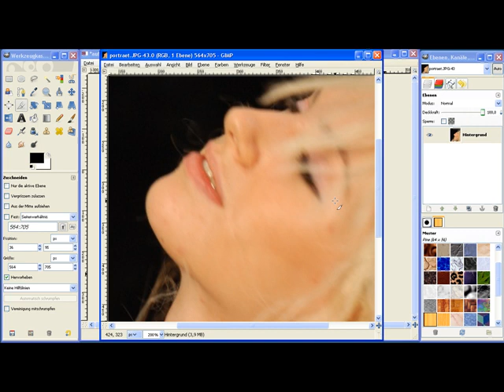Pixel- oder Vektorgrafik - Episode - 118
Lernen Sie in diesem Video die Begriffe Pixel- und Vektor-Grafik, sowie die Unterschiede zwischen diesen beiden Grafikformaten kennen.